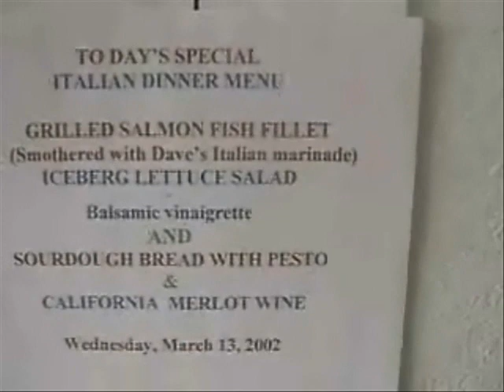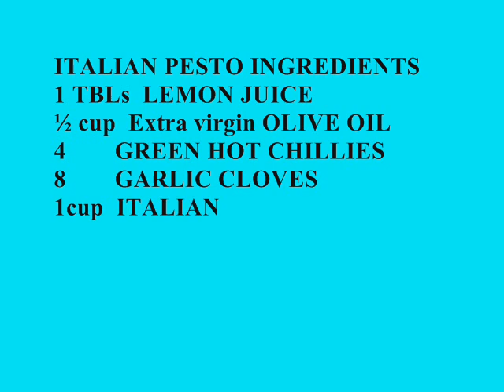99 WANT TO MAKE ITALIAN PESTO with WALNUTS?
ONEMAN SHOW DESCRIBES HOW TO MAKE AN ITALIAN PESTO.  A non-typical or creative way to make a traditional bread spread / SAUCE USING SWEET ITALIAN Basil and CALIFORNIA walnuts instead of traditional pine nuts.